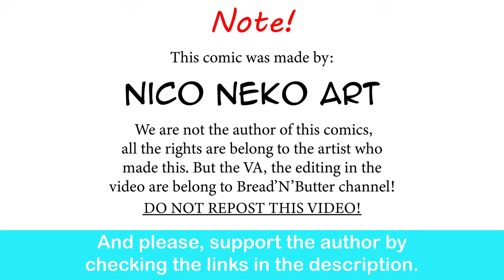Pokemon : Honey Jewel - Ambition and Greed |Nico Neko Art comic dub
Team rocket is a family business?